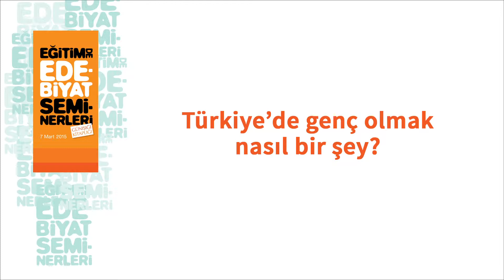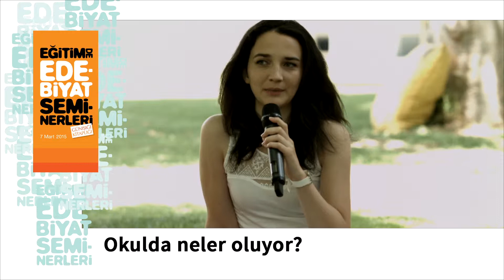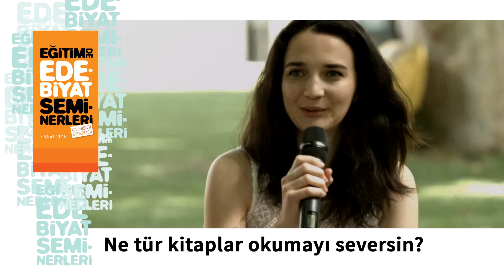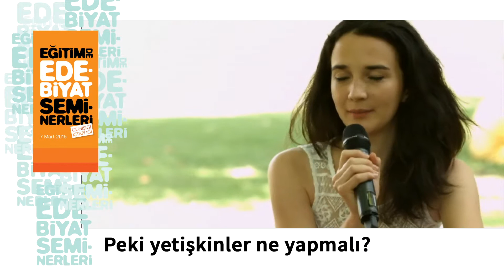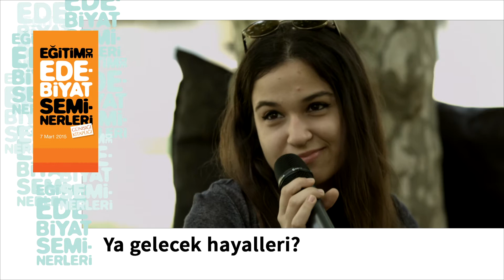8. Eğitimde Edebiyat Semineri Açılış Filmi